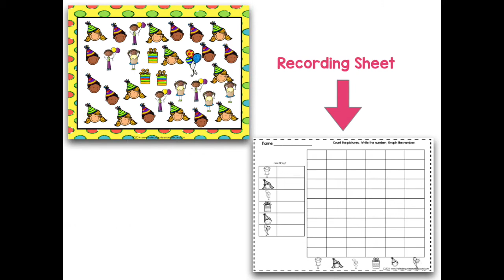See Count Graph Birthday Edition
This math pack has been created to give students practice with counting and graphing These activities allow students to practice their 1 to 1 counting skills, number writing skills and graphing skills.

This is a great center to pull out on those special days when a student has a birthday! What a fun, educational way to celebrate birthdays than using a special birthday only center activity!

To use this pack: print and laminate the picture pages. Place these cards in math centers or math tubs along with the appropriate recording sheet. Student counts, writes how many and graphs the pictures on the sheet. You can laminate the recording sheets and provide dry erase markers to make those sheets reusable also.

You can also project the picture pages using a projector or document camera to complete the activity in a whole group setting.

Want to save some money and be set up with See Count Graph centers for the whole year? This creation can be purchased as part of a BUNDLE which includes the following 11 creations:

See Count Graph! Math & Graphing Creation (original)
January Edition
February Edition
March Edition
April Edition
May Edition
Winter Edition
Back To School Edition
September Edition
October Edition
November Edition
Birthday Edition